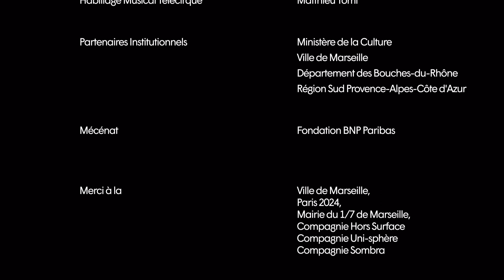Télécirque - Ep. 145 (S.21) : Au bout, la mer Cirque !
Un évènement de la Ville de Marseille et de la Mairie du 1&7 en partenariat avec Archaos, Pôle National Cirque.
Le 25 février 2024 sur la Canebière s'est joués spectacles, ateliers et animations. Un moment festif qui a clôturé avec panache l’Entre2BIAC 24. Télécirque est allé à la rencontre des acteurs de cette manifestation.